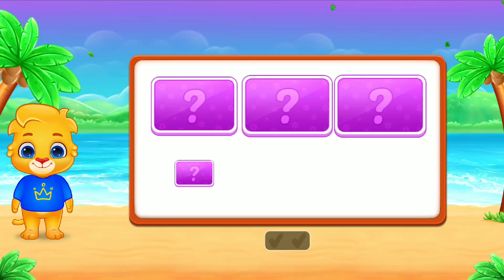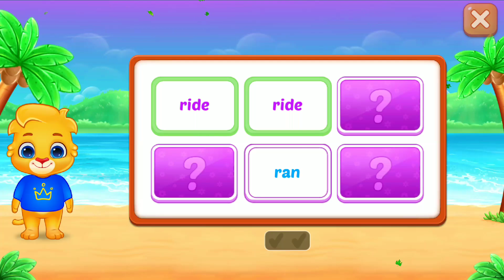KIDS Memory Match.